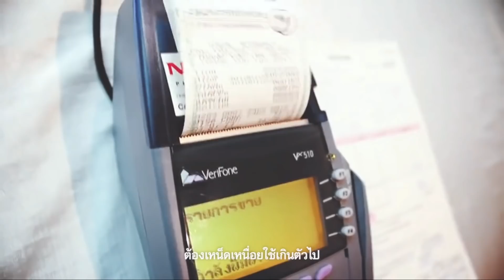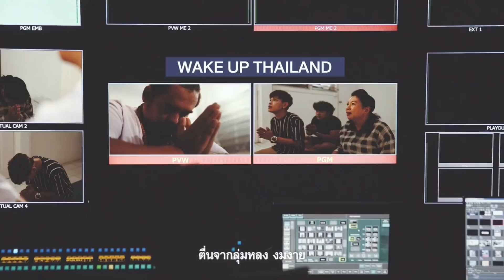9130 ทหารพร้อมปราบกบฎ ! เบื้องลึก ผบ.สส.-4เหล่าทัพ ตบเท้าแล้ว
Line  : vihok001